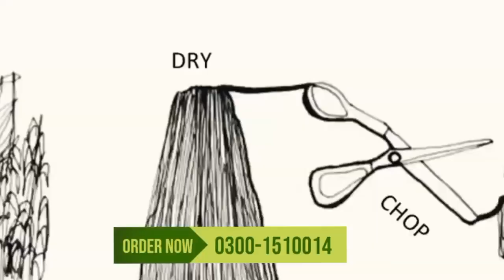High Profit Low Investment Demanding Business Idea | Disposable Plates & Pots Making Machine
Viewers Yeh Ek Biklul New Business Idea Ha Jo k India Main Taizi Se Faroog Pa Raha or Yeh Waqat Ki Zarorat B ha Q K Disposable Pots Ki Mang Din Ba Din Bhar Rahi Ha Yeh Buhat Low Investmnet High Profit Idea Ha.